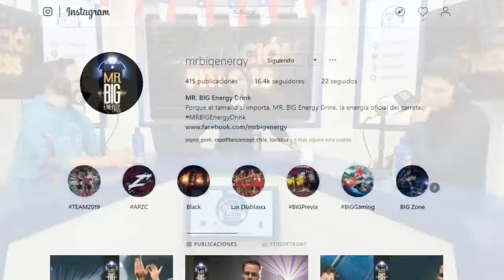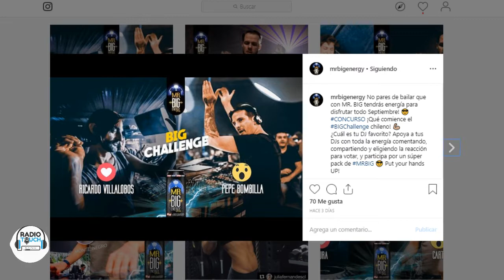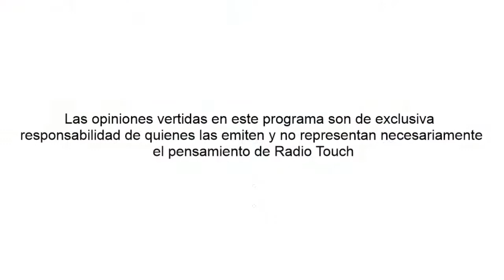Operacion Fitness Radio Touch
Barbara Rojas Mercier Conducción

Rodrigo Andre Negrete Peña Terapeuta en Actividad Física y Salud

Álvaro Vergara Nieto
Profesor de edfisica y Nutricionista